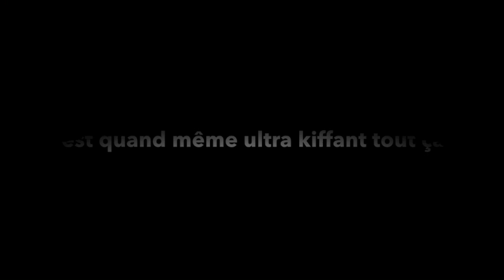La décompaction des sols